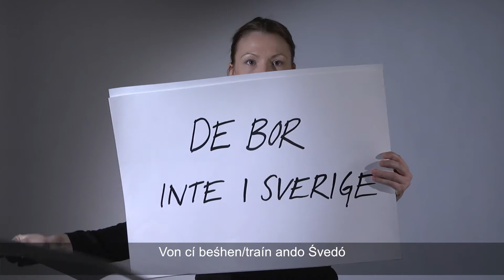”Sådana som vi borde utrotas” – om hatbrott (textad på romani chib)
Hatbrott är ett samlingsnamn för olika brott som begås på grund av gärningspersonens negativa inställning till exempelvis sexuell läggning, hudfärg eller religionstillhörighet.

Ett hatbrott kan vara allt från mord till kränkande klotter. Det är motivet som avgör om det är hatbrott eller inte.

Dela gärna den här filmen. Då bidrar du till att synliggöra problemet så att fler utsatta kan få hjälp. Tack.

Filmen är textad på romani chib.